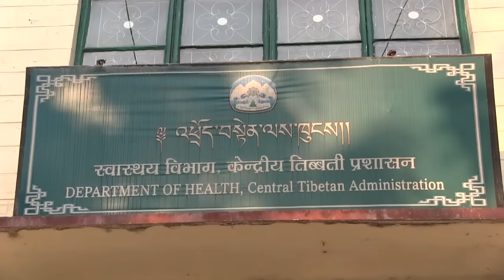Ms Sarah Sewall, US Special Coordinator for Tibet visits Dharamsala Jan 14 2016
Ms  Sarah Sewall ,US Special Coordinator for Tibet visits Dharamsala,Jan 15 to 16-2016.